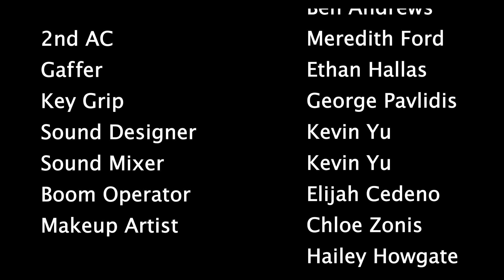Isaac J. Conner - Keith by Alex Benowitz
Starring:
Isaac J. Conner
Daniel Jin
Luke Doran
Cavan Kronin

Written and directed by Alex Benowitz
Director of Photography:
Alex Benowitz
Produced by Alex Benowitz and Therese Kinirons